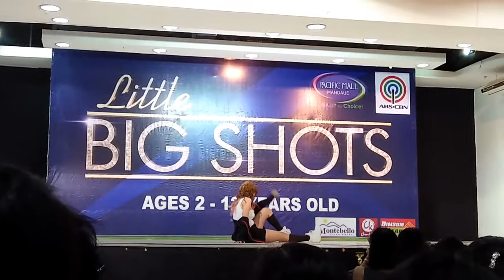Mint Already Go Lady Dance Cover by Kuro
I did a dance cover of Mint's SOLO song "Go lady"~!
I would love to know what you think about this video or what you would like to see more of in this channel and I'm also open for suggestions. . .so please do COMMENT~